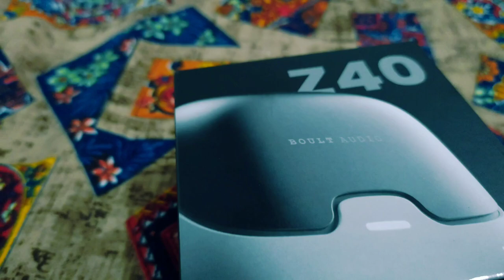Ready for Surprise 🥹🤯 guys..target 1k subscriber 😭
guess the product